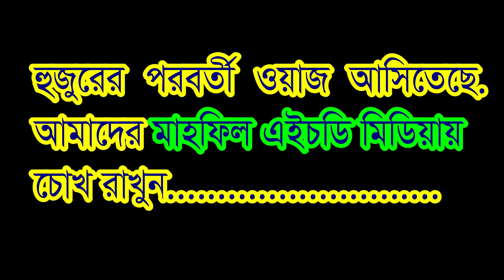Bangla best waz মাওলানা মুফতি উসমান শহিদী #01761991745